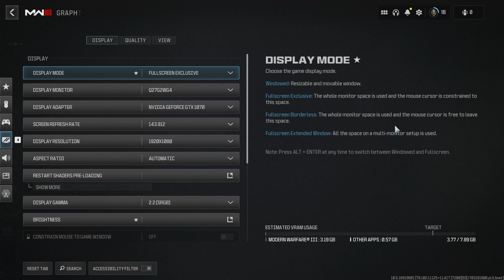Call of Duty MW II Warzone 2 | 1080p | GTX 1070 | i7 6700K | 16GB RAM | 240 GB SSD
Testing on automatically detected graphics settings:
- GPU usage, temperature, VRAM usage, memory and core clock and pwr.
- CPU usage, temperature, P-Core and E-Core clock and pwr.
- RAM usage
- 0.1% low FPS, 1% low FPS, FRAMETIME, Average FPS and FPS
- (FPS is about 5% lower due to the video recording app.)

Resolutions:
1920 x 1080 (Full HD) - 1080p

GRAPHIC CARD:        GTX 1070 8 GB EX
SSD SATA:                  Samsung 850 EVO 250 GB (Games)
COOLER:                     Thermalright Assassin X 120 SE
POWER SUPPLY:       BE QUIET! Bronze 730W
CASE:                          Dutzo C320 TG RGB
CASE FANS:               8x 120mm upHere RGB LED